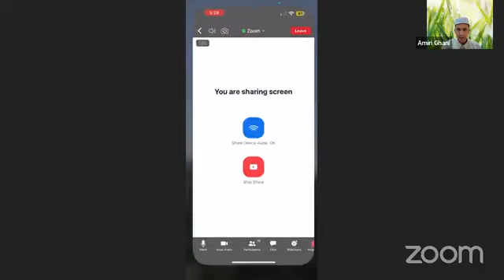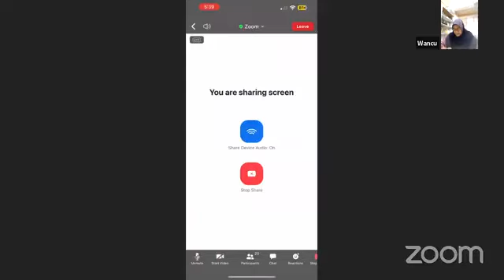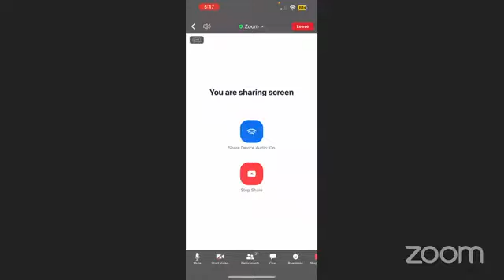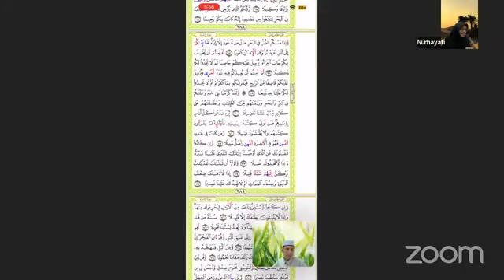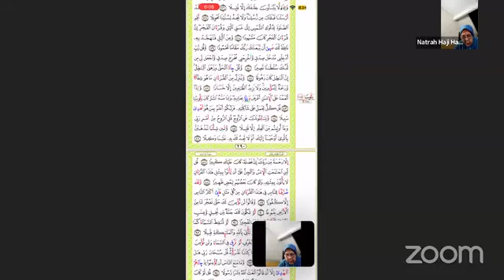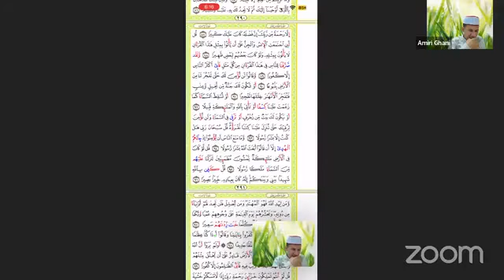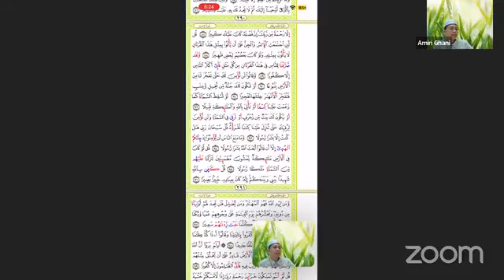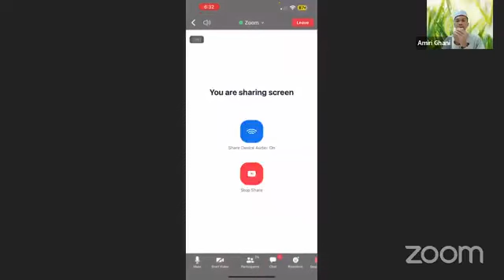Qiraat Hamzah bersama AF Ustaz Amiri Ghani (Siri 87) – 14 Februari 2023